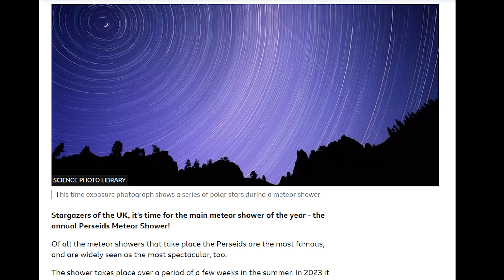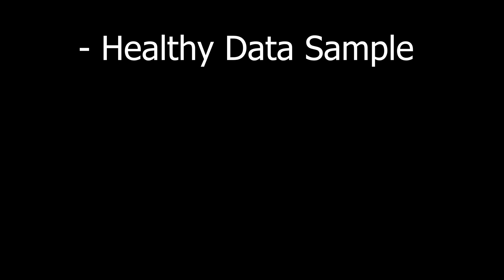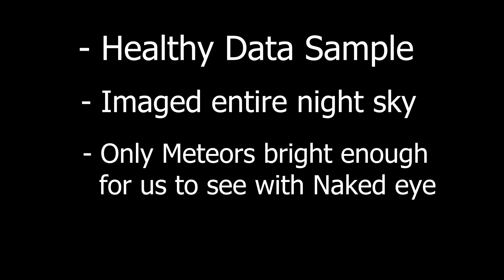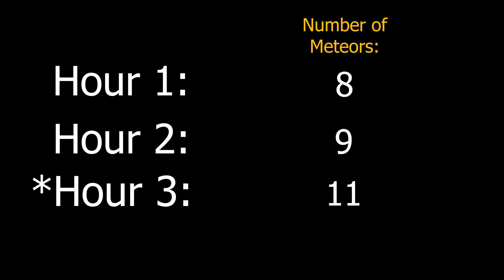This is What YOU can REALLY SEE during a Meteor Shower! 🌠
Cokémon 👏
Monish .M
Vasilica Vd Velden
Zigazig aah
Michael Pollack

Intro: 0:00
Why are they overrated? : 0:20
How to see 100 Meteors per hour: 1:15
What are the odds!? : 2:49
What YOU can SEE: 3:16

Credits

-ESO/M. Kornmesser
-ESO/J.Perez/Digitized Sky Survey
-ALMA (ESO/NAOJ/NRAO)/A.
Fujii/Digitized Sky Survey 2/ESO.
-NASA, ESA, the Hubble Heritage Team
(STScI/AURA); G. Bacon, T. Borders,
L. Frattare, Z. Levay, and F. Summers
(Viz 3D team, STScI); ESO.
-NASA, ESA and Allison Loll,
Jeff Hester (Arizona State University).